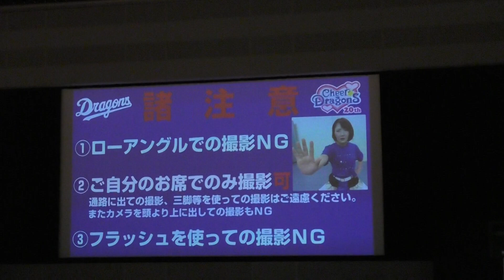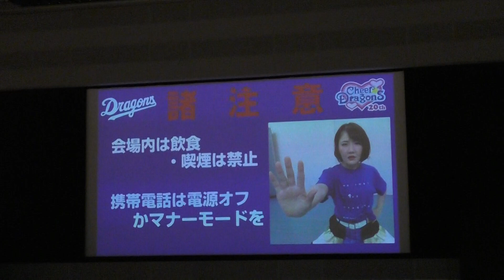チアドラゴンズ２０周年記念感謝祭 注意事項